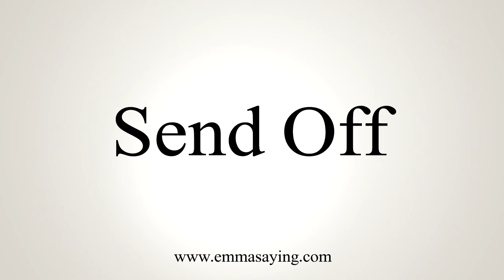How To Say Send Off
Learn how to say Send Off with EmmaSaying free pronunciation tutorials.